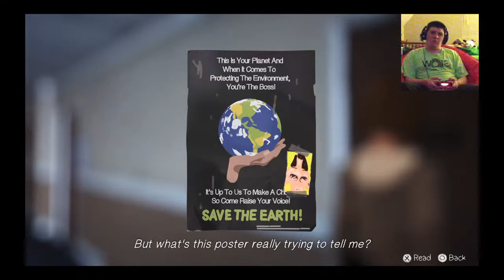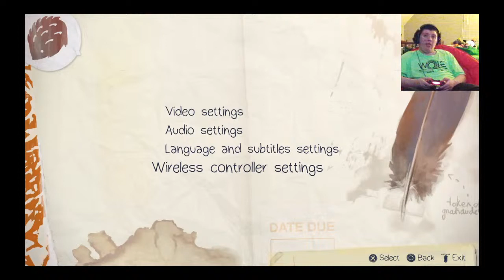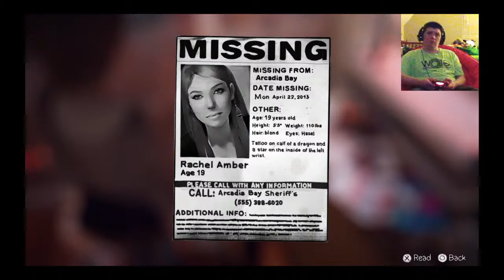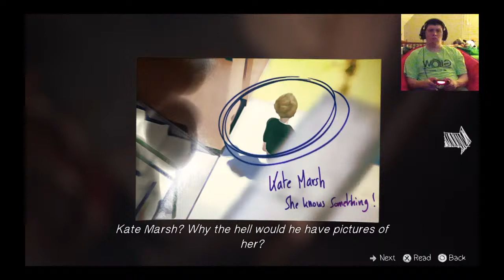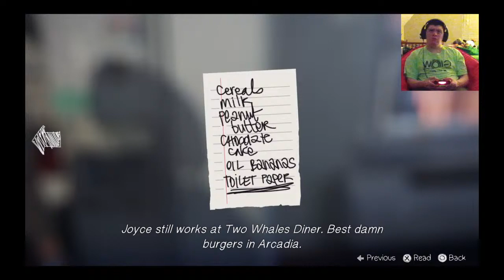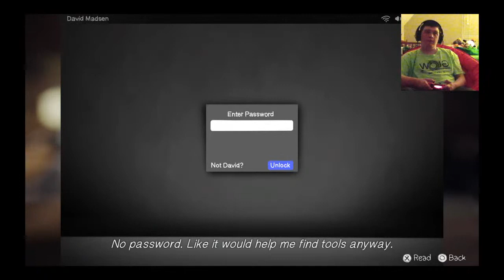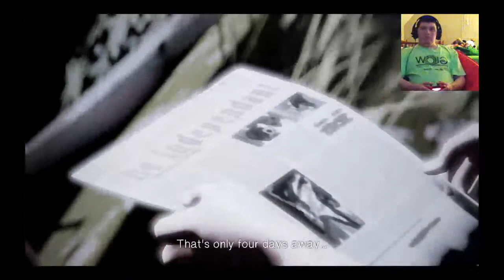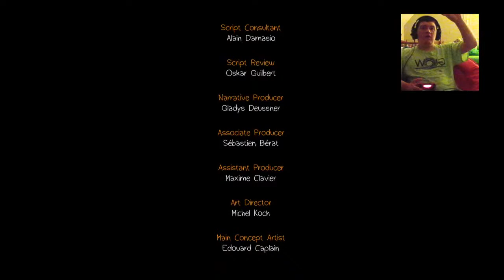Life is strange